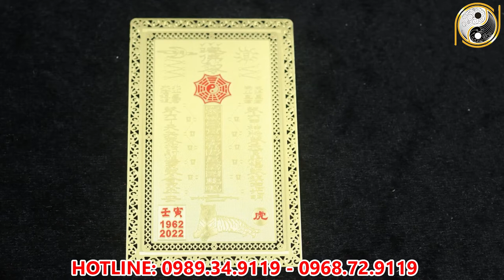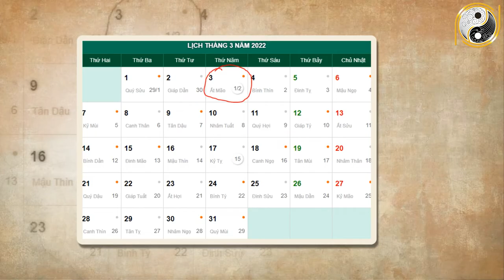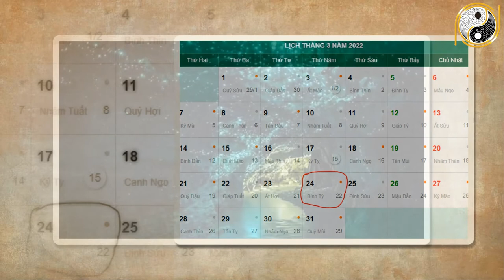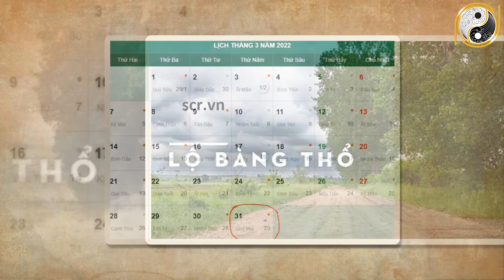Xem Tử Vi Tuổi Mậu Ngọ 1978 Tháng 2 Âm Lịch Thần Tài Chỉ Điểm, Làm Đâu Thắng Đó,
01. Linh phù giải hạn
02. Hồ lô hóa giải Ngũ Hoàng
03. Mai Hoa Phú Quý
04. Gương bát quái tinh cầu
05. Kim bài thái tuế 2023
06. Vòng tam hợp Dần Ngọ Tuất
07. Vòng tam hợp Thân Tý Thìn
08. Vòng tam hợp Hợi Mão Mùi
09. Vòng Tam Hợp Tỵ Dậu Sửu
10. Bát bảo tâm kinh
11. Minh Quang pháp bảo cầu
12. Minh Quang pháp bảo lục giác
13. Tỳ Hưu Lộc Tài (Đồng)
14. Tỳ Hưu Khai Vận ( Bạch Ngọc)
15. Bách Niên Tụ Tài ( tụ tài lộc)
16. Song long ngọc ấn ( ấn thăng quan)
17. Kim bài ngũ Lộ Thần Tài
18. Hồ lô bình an ( treo xe)
19. Móc khóa văn xương
20. Ống bút văn xương gỗ đào
21. Bút văn xương gỗ đào
22. Bút văn xương gỗ đào nhỏ
23. Hoa mai kim tiền ( mạ vàng )
24. Các vật phẩm phong thủy khác Xem Tử Vi Tuổi Mậu Ngọ 1978 Tháng 2 Âm Lịch Thần Tài Chỉ Điểm, Làm Đâu Thắng Đó,